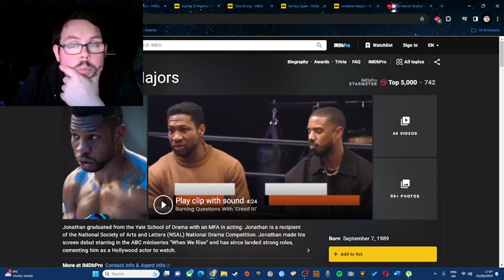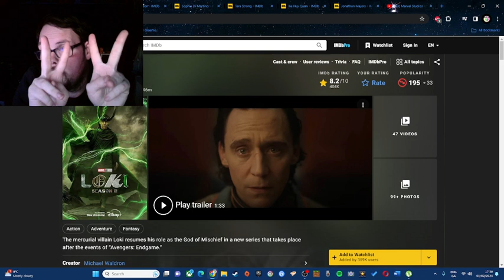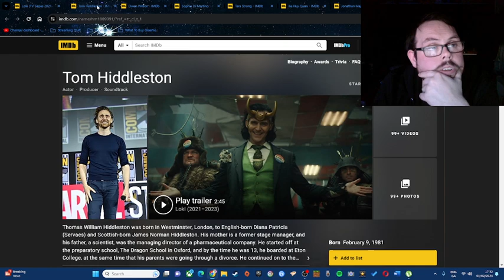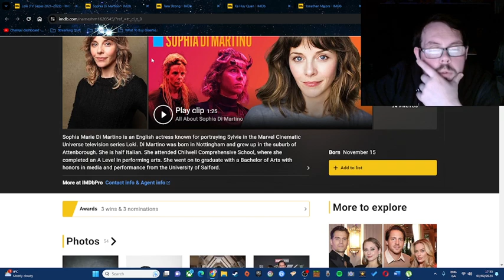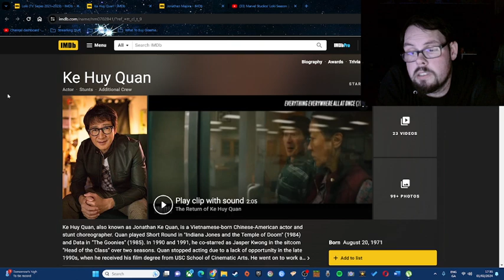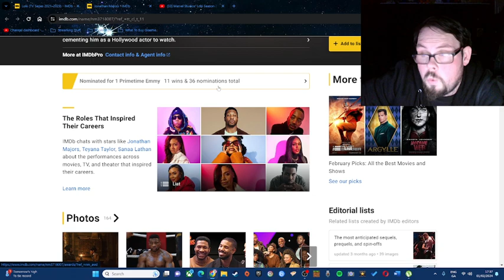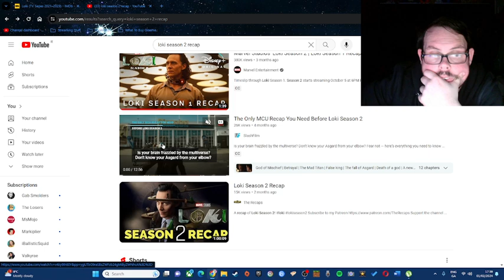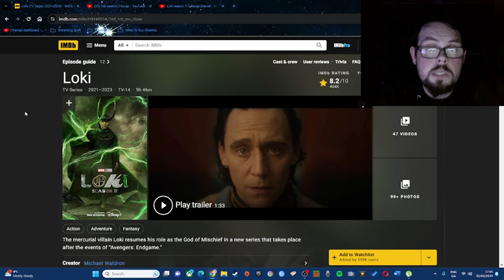Loki Season 1-2 Review 24